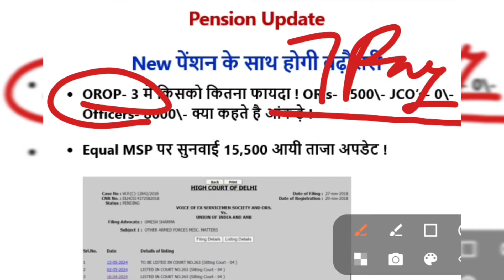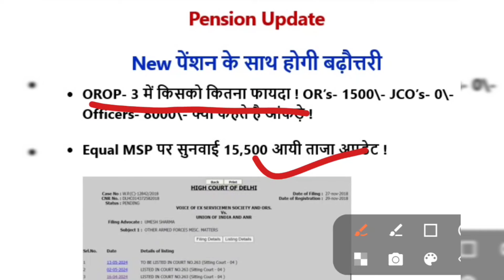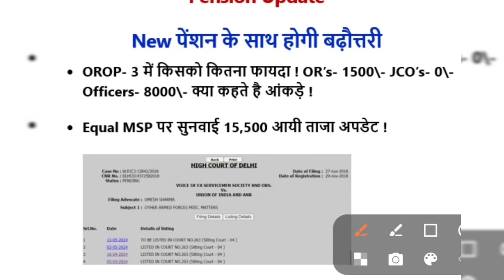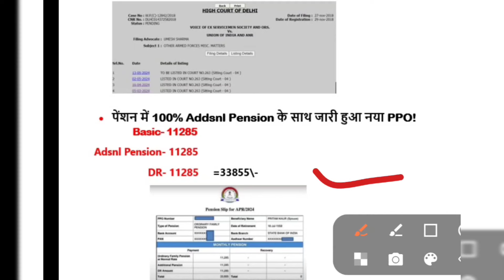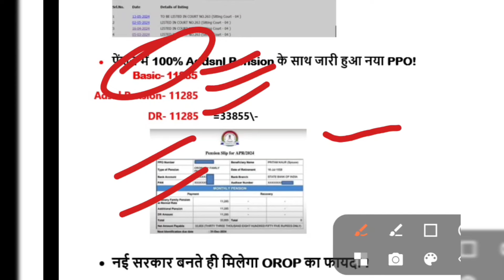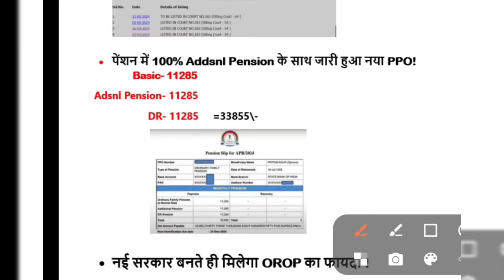OROP-3, नए PPO,equal MSP पर आई बड़ी खुशखबरी,झूम उठे सभी पेंशनधारक orop hike today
OROP-3, नए PPO,equal MSP पर आई बड़ी खुशखबरी,झूम उठे सभी पेंशनधारक orop hike today#pension